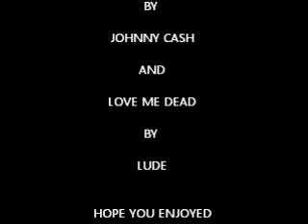Z Makeup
another zombie. for a film

songs are Aint no Grave by Johnny Cash and Love me Dead by Ludo